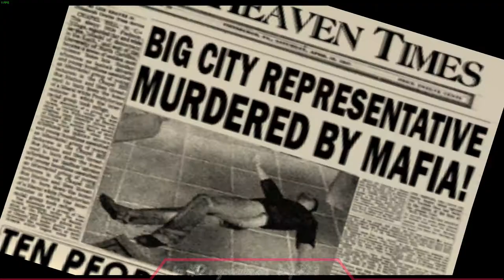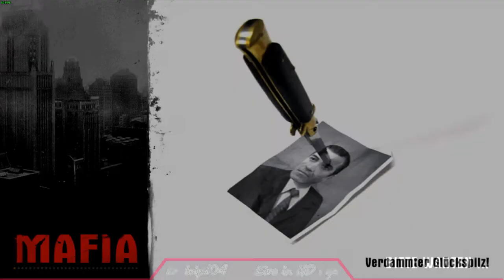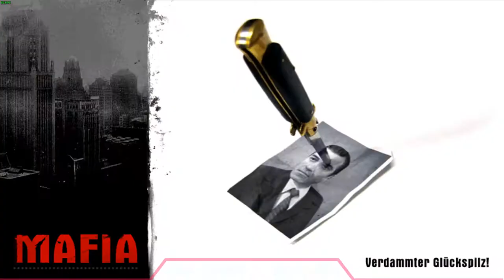[DE] Mafia 🚫 [ Mission 15 ] : Verdammter Glückspilz